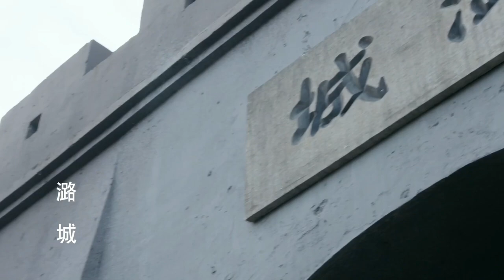日軍援軍支援前綫，怎料落入共軍陷阱，直接被炸上天！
zfxd